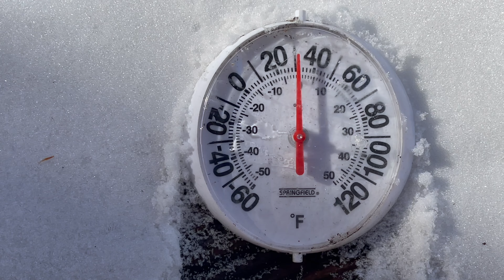232 pound powerlifter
Video of me getting in a little better shape since gaining about 5 pounds when Owl Bob got here, turning the healthy weight gained to muscle mass and good health by eating the right foods and working out more, was not easy.

Check out this new video and my other videos on God and Jesus, my feature films, music videos...

My music is now on iTunes!

This video was filmed live and in one shot, unedited, simply on an iPhone.   I am a professional film and video editor.  I use Final Cut Pro, been using Final Cut Pro and Photoshop to edit post production on films and videos since 2000 and was editing on 2 VCRs as early as 1990 and editing literal 16mm film on a flat be in the late 90s in film school.  For some of my best editing, which is more my creativity as a simple film editor but I would likely hire out a 3D animator or technical specialist or other artists, as I am best at making creative choices that serve the screenplay and director's vision for a movie.  Here is a playlist of my movies that I did all editing and post production